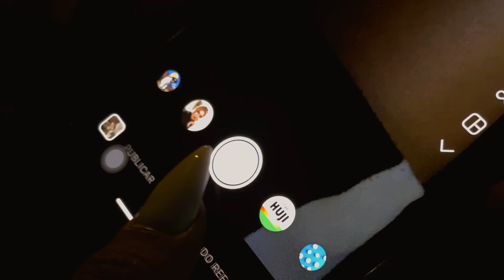Jump in - Larissa Lahw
Produção musical: Larissa Lahw
Roteiro: Larissa Lahw
Direção: Larissa Lahw
Gravação: @bemotionfilms
Local e veículos: Manzoni Motors